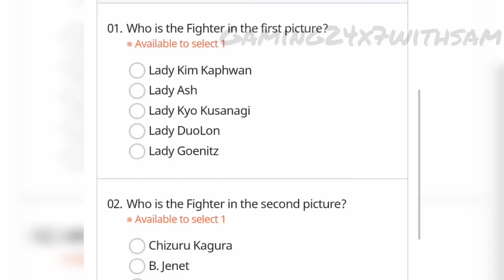Kof Allstar new update 23-05-2023. free rubies. 2 new female fighters. one of them is from kof 15